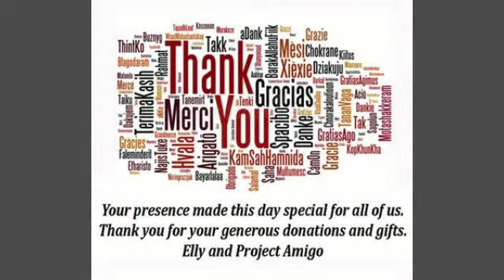Elly's 75th Birthday Party in Cofradia de Suchitlan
What a party this wa. I am so grateful to all those who have helped making this happen, and for all my friends who drove from far to be with us.